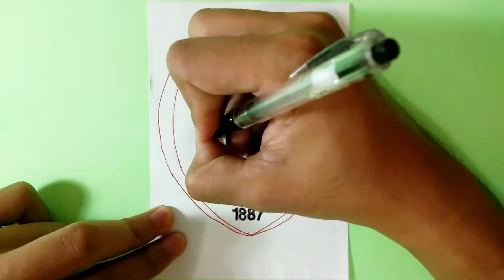How to Draw Barnsley F.C. Logo | Bee Deev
How to Draw Barnsley F.C. Logo